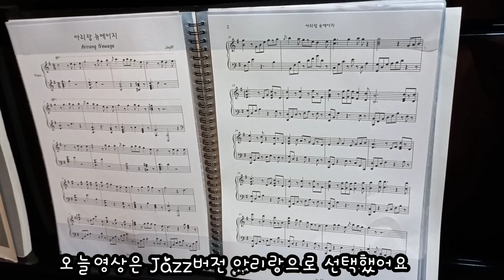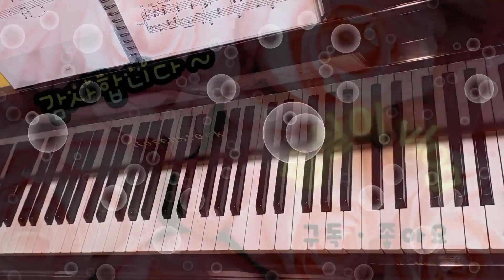🏡홍실이vlog-피아노로 듣는 아리랑 /피아노연주/ 아리랑 /재즈아리랑